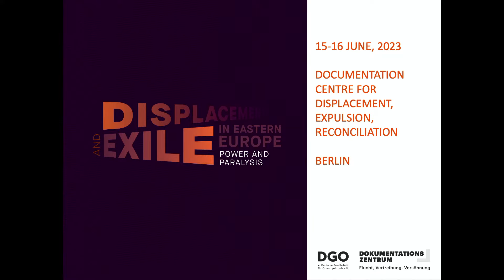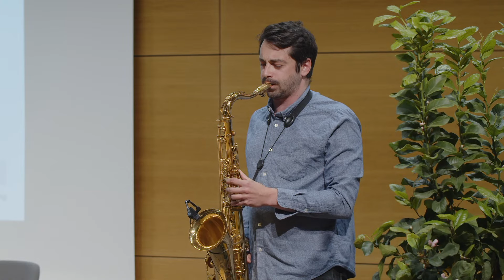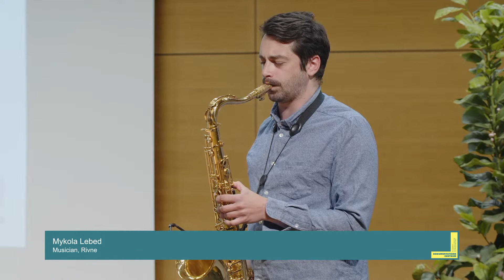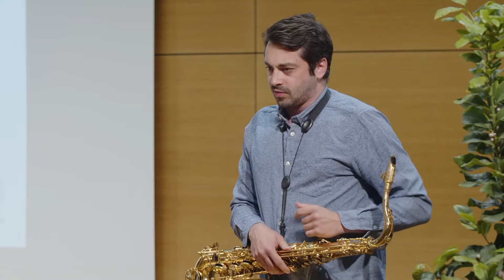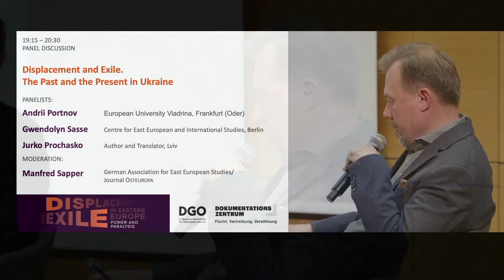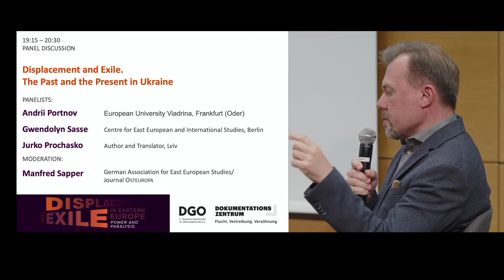„Flucht und Exil. Die ukrainische Erfahrung“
Eröffnungsvortrag und Podiumsdiskussion

Livestream vom 15. Juni 2023 aus dem Dokumentationszentrum Flucht, Vertreibung, Versöhnung

Mehr als acht Millionen Ukrainer*innen haben in Folge des russischen Angriffs ihre Heimat verlassen. Für die Ukraine sind Flucht und Exil keine neue Erfahrung. Die Weltkriege des 20. Jahrhunderts, aber auch die sowjetische Herrschaft zwangen viele Menschen dazu, ihre Heimat zu verlassen.

Die Eröffnung der Konferenz „Flucht und Exil im östlichen Europa“ thematisiert diese Erfahrung. Der Schriftsteller Jurko Prochasko spricht in seinem Eröffnungsvortrag über die Folgen der Flucht für die Betroffenen, für die Gesellschaft und die ganze Ukraine. In der anschließenden Podiumsdiskussion erörtern Andrii Portnov und Viktoria Sereda die historischen Erfahrungen von Flucht und Migration in ihrer gegenwärtigen Bedeutung für das Land

Der Abend wird musikalisch untermalt vom Multiinstrumentalisten Mykola Lebed.

Eine Veranstaltung in Kooperation mit der Deutsche Gesellschaft für Osteuropakunde

Displacement and Exile. The Ukrainian Experience

Opening Conference and panel discussion

Live stream from June 15, 2023 from the Documentation Centre for Displacement, Expulsion, Reconciliation

More than eight million Ukrainians have left their homeland as a result of the Russian invasion. For Ukraine, displacement and exile are not new experiences. The world wars of the 20th century, as well as Soviet rule, forced many people to leave their homeland.

The opening of the conference "Displacement and Exile in Eastern Europe" addresses this experience. In his opening lecture, the writer Jurko Prochasko will speak about the consequences of displacement for those affected, for society and for Ukraine as a whole. In the subsequent panel discussion, Andrii Portnov and Viktoria Sereda will discuss the historical experience of displacement and migration in its current significance for the country.

The evening will be musically accompanied by multi-instrumentalist Mykola Lebed.

An event in cooperation with the German Association for East European Studies